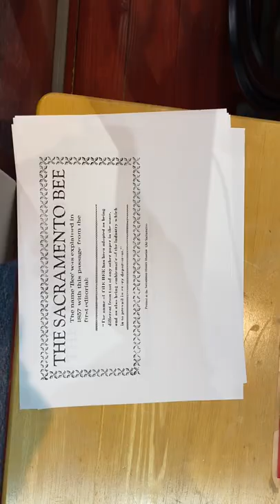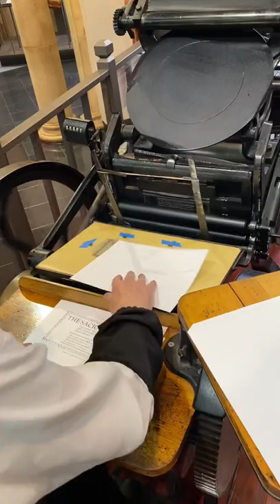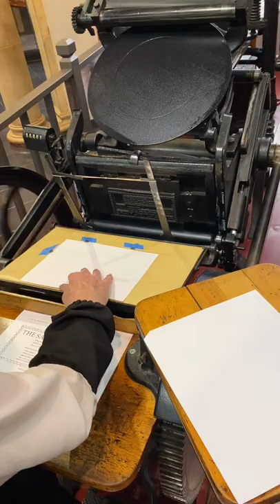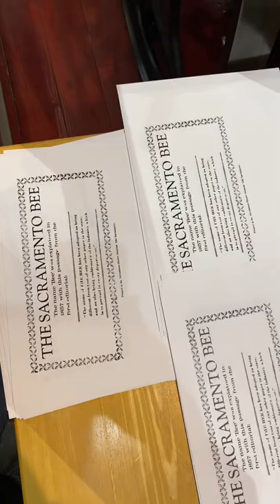Letterpress printing handouts for a school program using our 10x15 Chandler & Price jobbing press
Here at the Sacramento History Museum, we are preparing for the new school year and field trips! This includes stocking up on some of the handouts we give to schools that participate in our Gold Rush Program, which includes a print shop presentation.

In this video, Howard prepares our Chandler & Price jobbing press for a press run and prints 500 handouts that discuss some information on the longest running newspaper in Sacramento history and why it is called The Sacramento Bee.